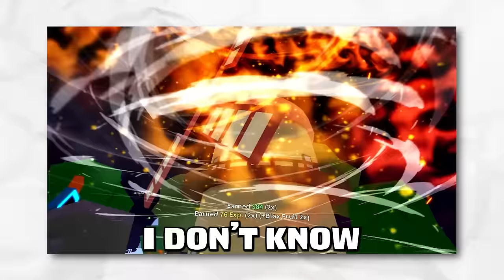Turns out BLOX FRUITS in VR is INSANE!?! | [Roblox]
Heyyyy Guyys & welcome to VR Roblox!! Today we jump into Blox Fruits and some other One Piece styled games, this stuff is absolutely crazy. Everything we go though is insane in all of this. Hopefully I don't get motion sick playing this for you bois haha!?!

❗️ Please do not steal or reupload this video without permission from @ButterJaffa.